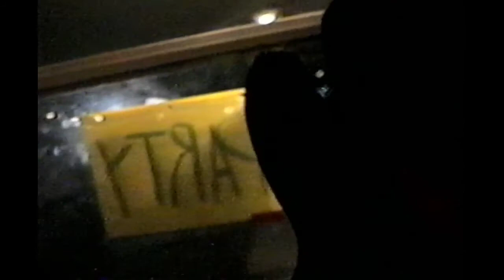No Tengo Amigos Live at a Party (Circa 2001)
No Tengo Amigos rocked a very, very small part of the central Missouri area between 2001 and 2004. This video is evidence that they played in front of people. Thank you!

000 start
140 it's raining men
524 the frogs
655 brian wilson
1200 mia
1705 stumpy stump
1910 stick rock turd
2435 testimonial
2529 anthem of sam
3120 evil song
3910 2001 a hug oddysey
4400 carol marie
4753 @$*kicker
5500 improv song
5834 damn road song/rock lobster
10119 dixie cup/jam
10542 rock lobster
10730 brown sweater
10843 stopped by the cops